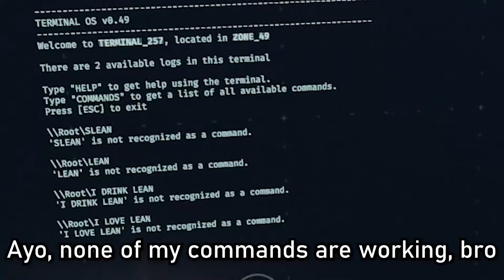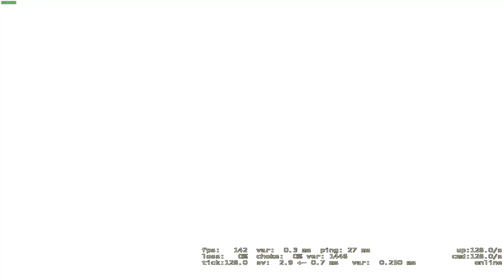The Lean lover, 90210 & The Swish